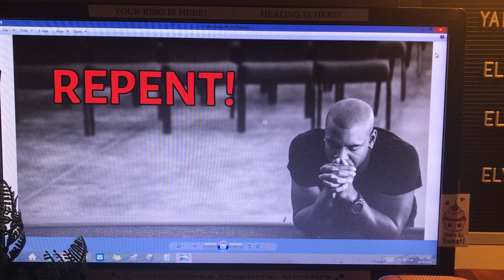STOP Trying to Stay Relevant and REPENT!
You're not getting what you desire from the LORD right now because something is amiss, so you're trying to figure out ways to stay Relevant, but GOD is calling for you to REPENT!

1.  James 4:2, Is It You? published on 8/14/2020 on Youtube.
2.  You are NOT on the WALL!!!  James 4:2, IT'S YOU! published on 8/16/2020 on Youtube.